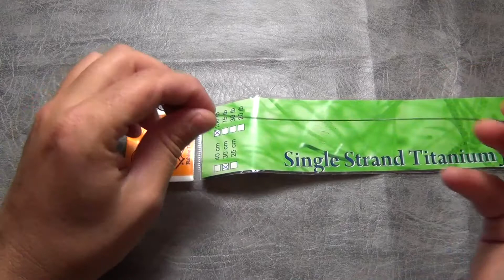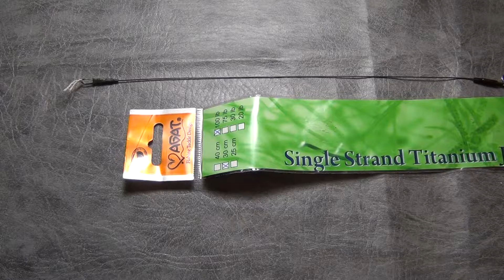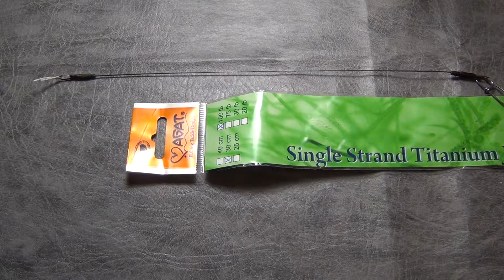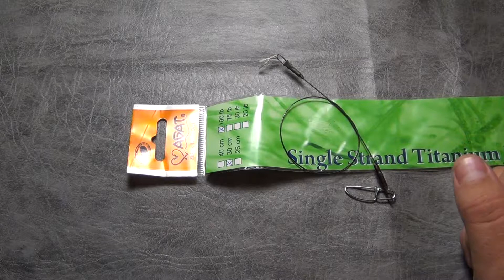Видеообзор повдока Agat Single Strand Titanium Jerkbait Leader по заказу Fmagazin